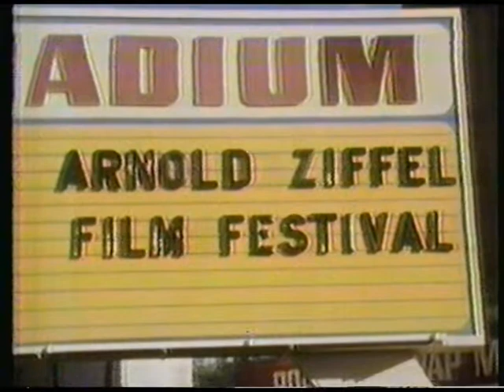"Fridays TV Show" (1981) [Show D-05] "The Friday Edition" [05 of 16]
Melanie Chartoff delivers the news of the day, and a special report from Rich Hall, traveling "Highway 6".

** Check out this excellent article written by Dennis Perrin:  "Fridays: The SNL Ripoff That Nearly Surpassed the Original"  (January 31st, 2012)  -